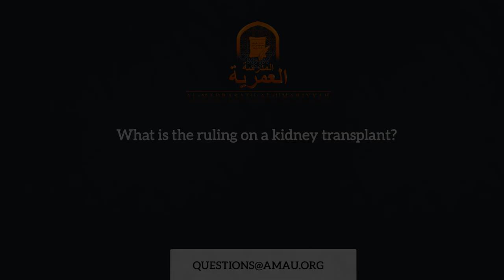What is the Ruling on a Kidney Transplant? || AMAU Q&A